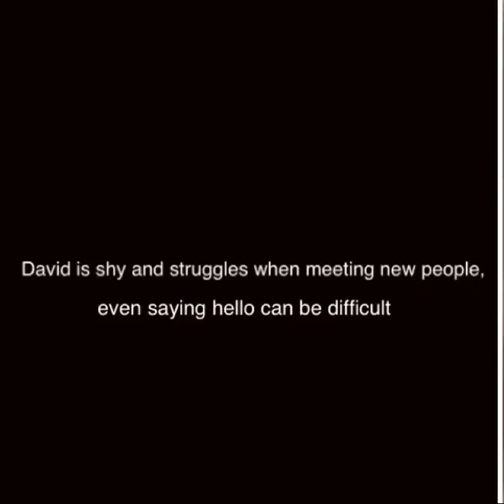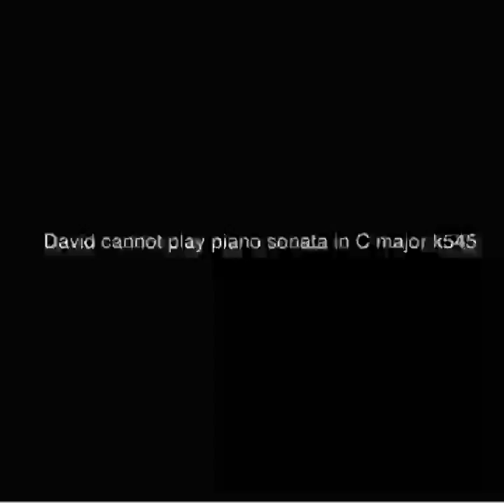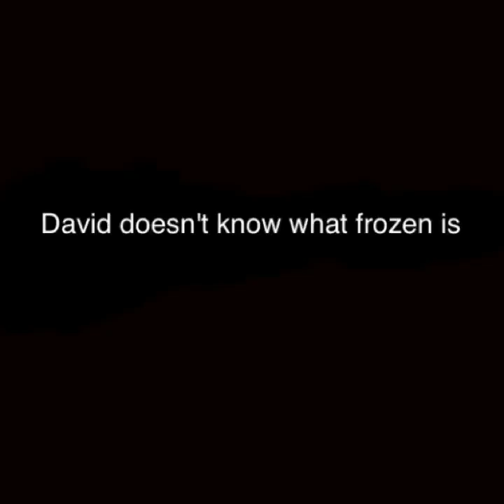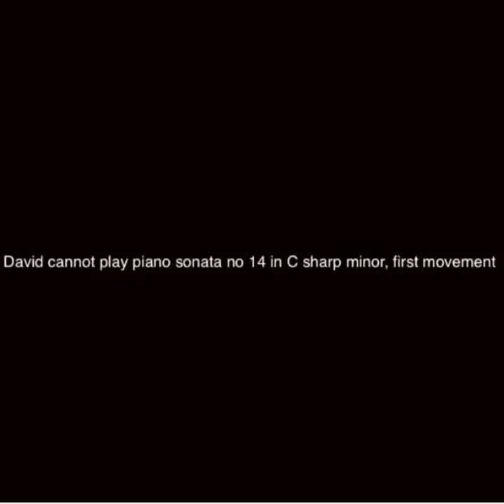All About Alan